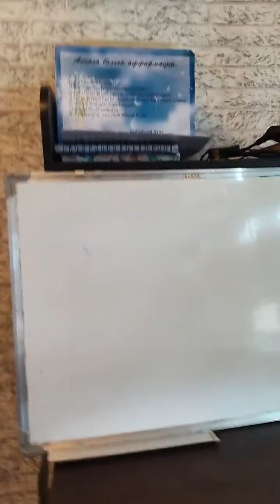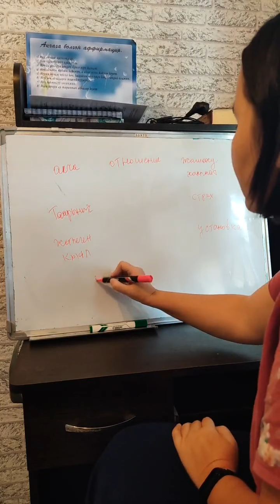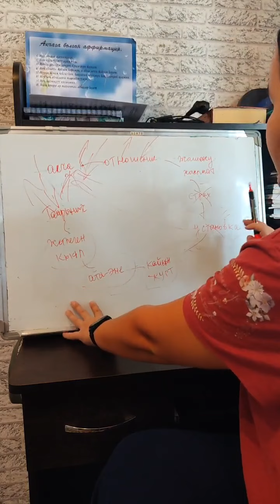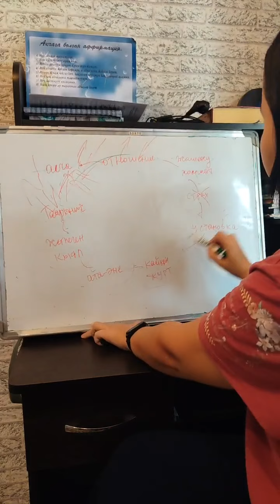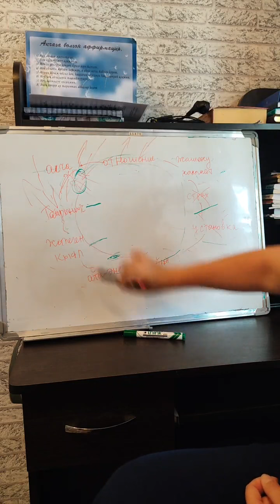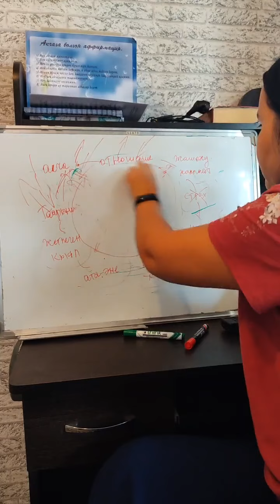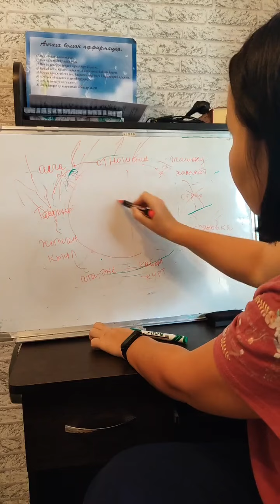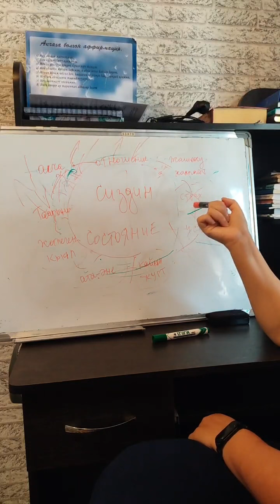Эмне үчүн кыялдар ишке ашпайт? эң башкы 6 ката